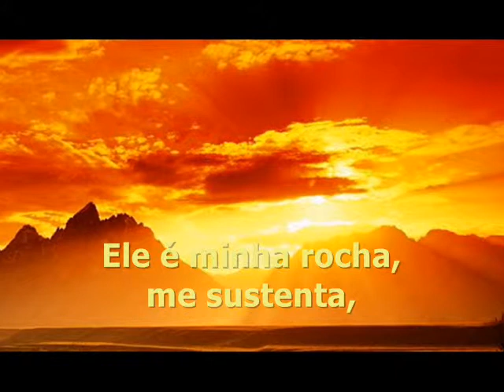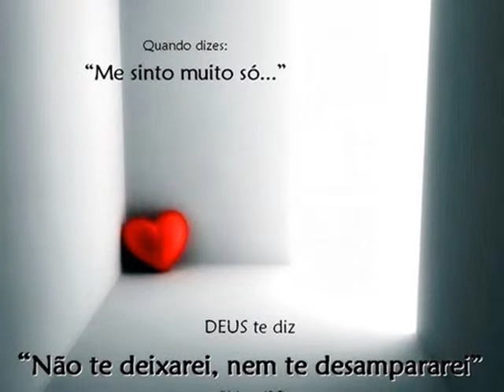Kênia Bastos - "Dupla Honra"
"Dupla Honra"

Deus mais uma vez,
segurou na minha mão,
Ele é minha rocha,
me sustenta,
em meio a qualquer,
tribulação.

Mesmo machucado,
todo ferido,
humilhado,
dupla honra,
posso esperar.

Ele libera palavra,
abri  caminhos,
diz que a promessa
se cumprirá.

Então creia na glória,
viva isso, irmão,
seu tempo há de chegar,
chuva de bênçãos,
Deus faz liberar.

Autoria: KêniaBastos